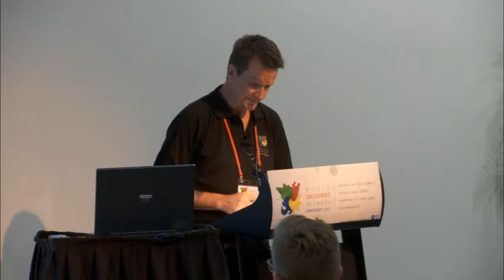Impacts of Rainforestation Farming to Wildlife Conservation: The Negros Oriental Experience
Mr Apolinario Carino